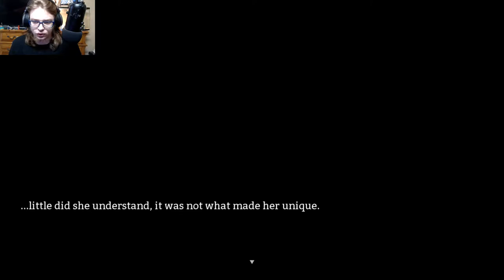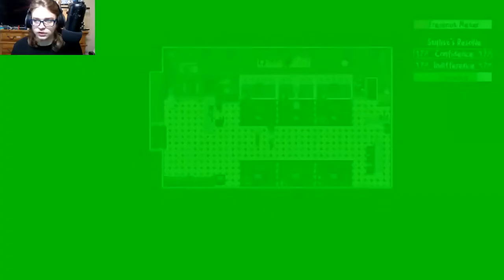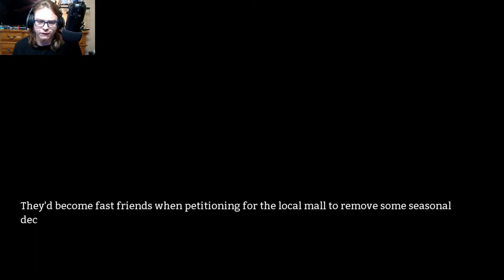KAREN SHAVED HER HEAD! | Karen Simulator - Part 2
Welcome back to Karen Simulator! You'll have to watch to see but Karen shaved a copycats hair to prove dominance!